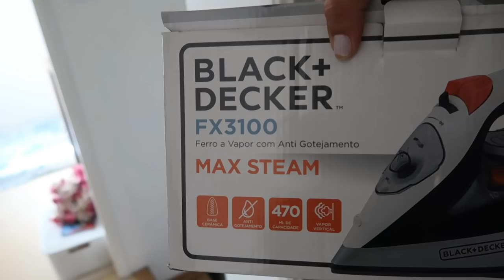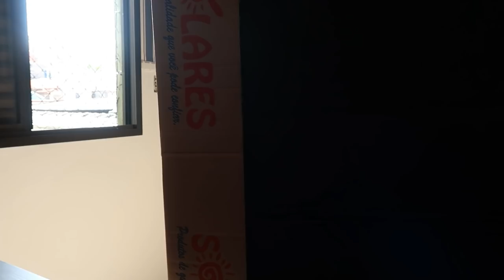COMPRAMOS A CAMA DO CAIO - ORGANIZAÇÃO DO NOVO BAÚ - COMO ESTÁ A CASA - ALMOÇO SIMPLES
MINHA LOJA DE DECORAÇÃO  @CAHDECORA.LOJA
FACEBOOK CAHDECORA